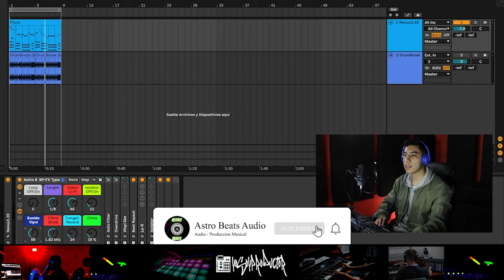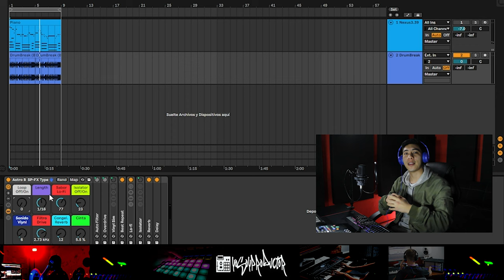Rack Tipo Roland SP Para Ableton Gratis!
Yo Soy Productor se enfoca en la exposición de Productores Musicales/beatmakers del Género Urbano, ingenieros de sonidos y dueños de estudios. Hacemos entrevistas , publicidad web y  Social Media Marketing para que puedas expandir tu negocio online  en ventas de ritmos, grabación , mezcla y mastering.

Ofrecemos  tutoriales, información de plugins,  programas y equipos de studio de grabación.

*Importante Saber Hacemos Envios WorldWide*
*Con la compra de Gorras, Ropa te regalaremos la promoción en nuestra plataforma*